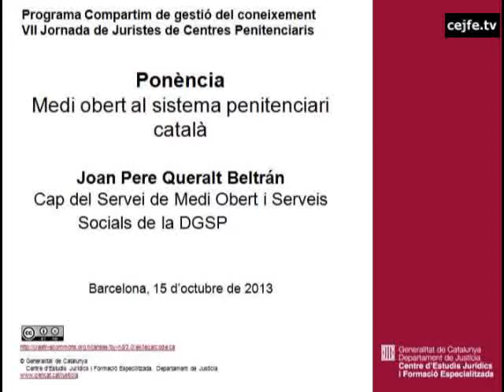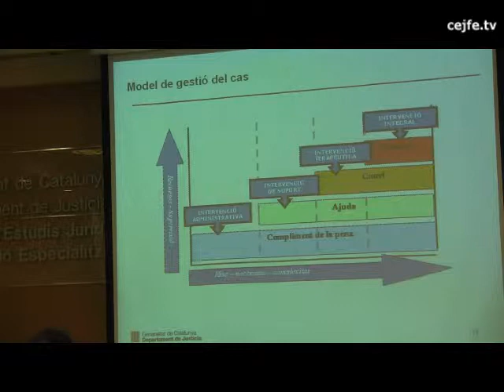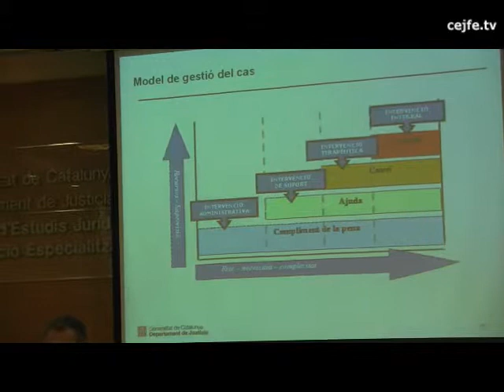Medi obert al sistema penitenciari català. Joan Pere Queralt